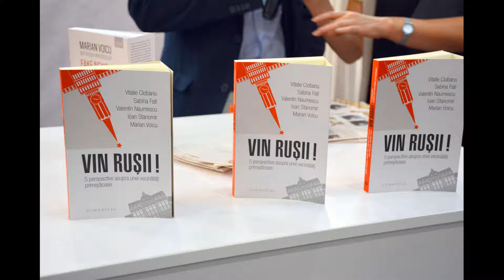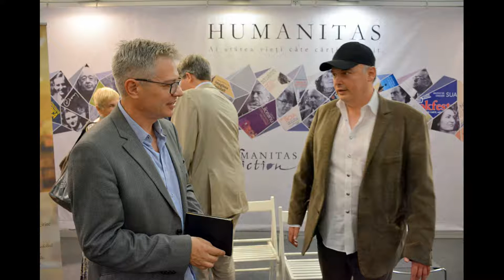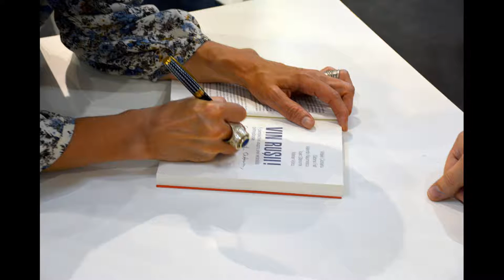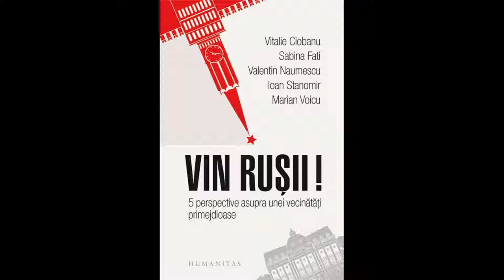(audio) Lansare "Vin rușii! 5 perspective asupra unei vecinătăți primejdioase": Bookfest, 2018.06.02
În data de 2 iunie 2018 a avut loc la standul editurii Humanitas din cadrul Bookfest (Romexpo, București, 2018) lansarea cărții "Vin rușii! 5 perspective asupra unei vecinătăți primejdioase", de Vitalie Ciobanu, Sabina Fati, Valentin Naumescu, Ioan Stanomir, Marian Voicu.

Vorbitori: Vitalie Ciobanu, Ioan Stanomir, Marian Voicu, Sabina Fati, Radu Gârmacea.